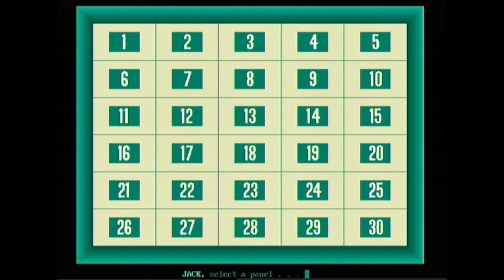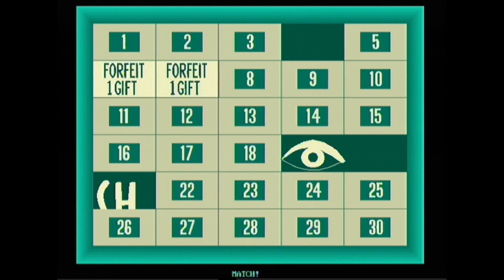My Concentration PC Game #438